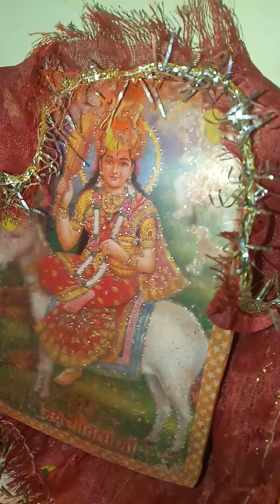mata gee kke geet